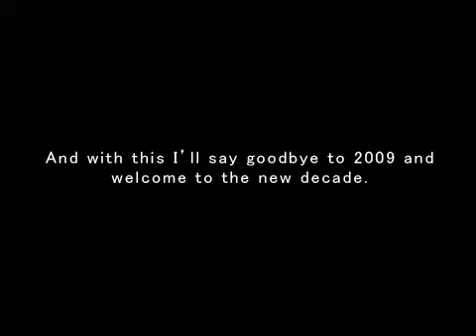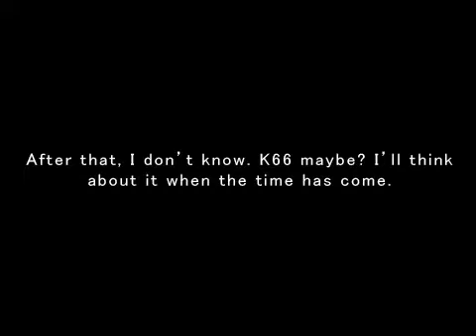Tales of Rebirth - Hilda, Damage x32 and 2010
Why does YouTube hate me so muuuuuch.